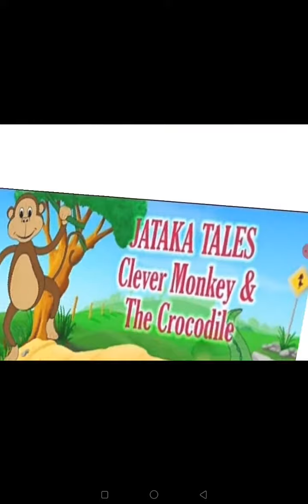Cartoon Phonics Short Story